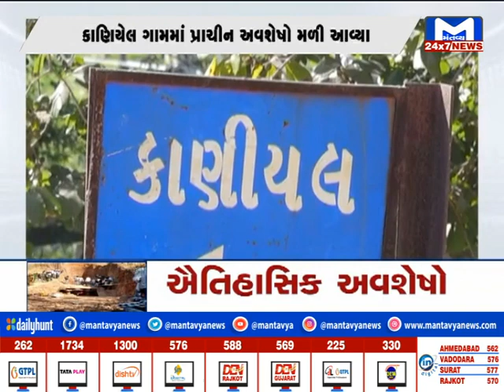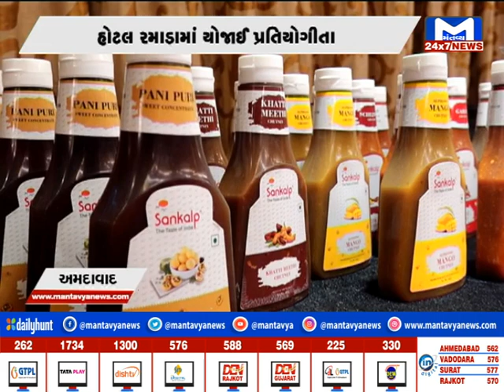Metro News 25/02/2023 | MantavyaNews